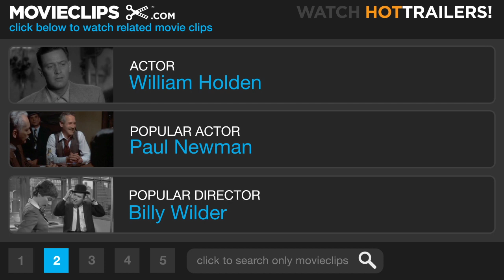The Counterfeit Traitor (6/9) Movie CLIP - Marianne's Motives (1962) HD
CLIP DESCRIPTION:
Marianne (Lilli Palmer) explains her motives for being an Allied spy to Eric Erickson (William Holden).

FILM DESCRIPTION:
In this tense espionage drama set in 1942, William Holden plays Eric Erickson, an American-born Swede who is put on the Allied blacklist for trading oil with the Nazis. Collins (Hugh Griffith), a British intelligence agent, offers to expunge Erickson's name from the blacklist after the war in return for information on the Nazis. Erickson agrees to the plan and proceeds to make it look as if he is pro-Nazi. This subterfuge causes him to be branded a traitor, and his wife, believing Eric to be a Nazi, walks out on him. Nevertheless, Eric continues with his deceit and makes the Germans think that he is planning to construct an oil refinery in Sweden to serve as a fuel supply for Germany. As a result he is allowed entrance to four German oil refinery, and he passes on the information to Collins. But Eric is being put under surveillance by the Nazis. They discover that Eric's lover, Marianne (Lilli Palmer) is working for the Allies. Suddenly both Marianne and Eric are arrested and thrown into Moabit Prison -- with dire consequences for both of them.

CREDITS:
TM & © Paramount (1962)
Cast: William Holden, Lilli Palmer
Director: George Seaton
Producers: William Perlberg, George Seaton
Screenwriter: George Seaton